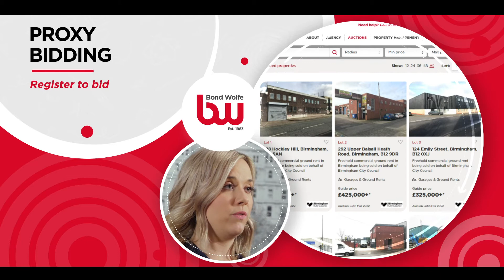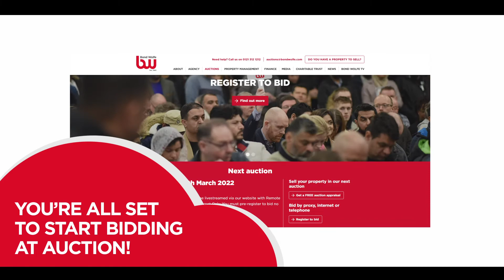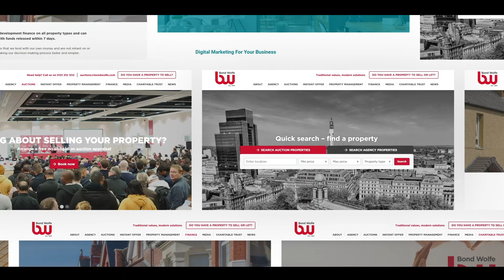Bond Wolfe || Guide To Proxy Bidding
If you are interested in purchasing any of the lots, we offer 3 different ways to bid.  We already offered these services at our in-room auctions, so they are all tried and trusted ways of bidding.  You will need to pre-register for each auction no later than 24 hours prior to the start of the Auction by completing our online registration process.

Proxy bidding

You instruct the auctioneer to bid on your behalf up to your maximum pre-set amount. Your bid is confidential between you and the auctioneers, and it will not be disclosed to anyone else. The auctioneer will bid on your behalf in accordance with the other bids, so you can still get the property for less than your top bid.

You can keep up-to-date with the bidding by watching the auction live and we will let you know the outcome at our earliest opportunity.

Please note, you can place a proxy bid on as many properties as you wish but you must be prepared to purchase all of them.  If you want to bid on several lots but only buy one (in case your first bid is not successful) then you will need to opt to bid by telephone or internet.

If you are looking for more information on property auctions or further advice on remote bidding, please contact the auction team on 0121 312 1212 or click here to see how we can help.